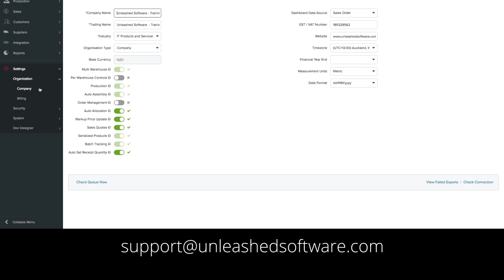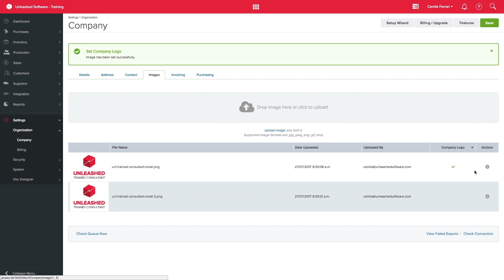Setting Up Your Company Details In Unleashed | Unleashed Inventory Management Training Academy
When using Unleashed, one of the first thing to do is to set up your company details. This will allow you to maximise the use of Unleashed, especially when sending invoices out to customers. In this section, you'll find that you can edit your company name and details, enable various features, or add your company logo. When you've set this up, you're ready to jump into inventory management!

Are your company settings filled in correctly? Maximise your use of Unleashed by using the right settings. Watch this video to find out how you can add details about your business, including email addresses, images, logos and more. It’s the little details that make all the difference!